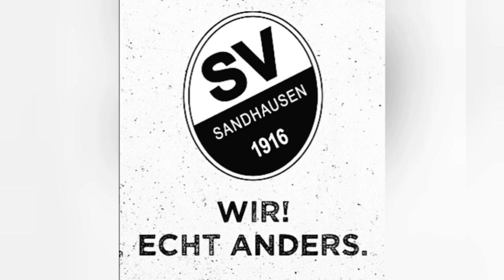Part 78 Spieltag 34 gg Eintracht Braunschweig